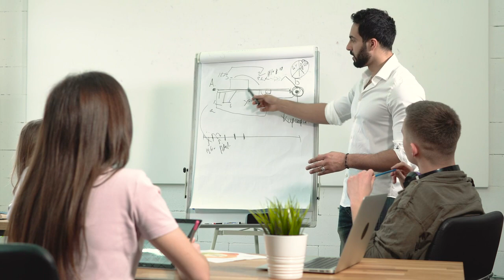5 2 work leader talking mixkit digital marketing team leader explains strategy on whiteboard 9069 me